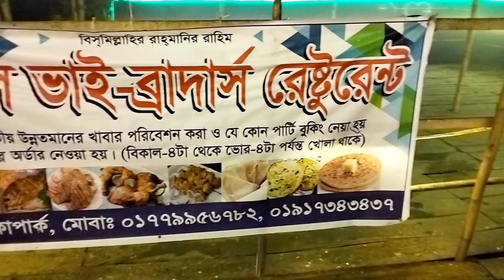300 ফিট ঘুরতে গিয়েছিলাম... শীত অনুভব করতে পারলাম... অনেক শীত ছিল... অনেক কুয়াশা ছিল...🥶🥶🥶🥶🥶